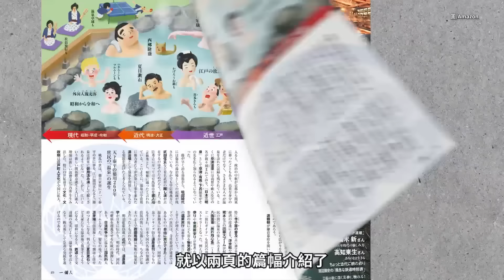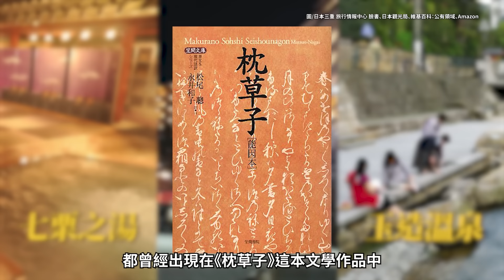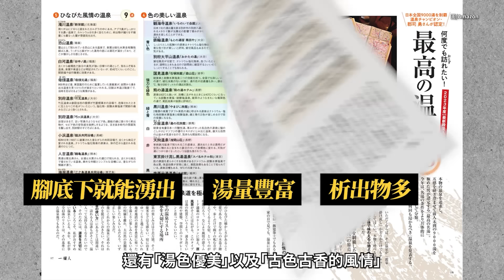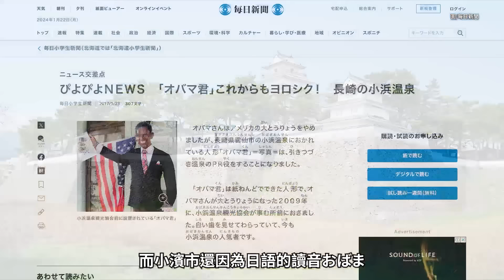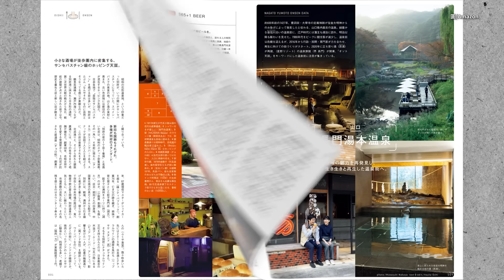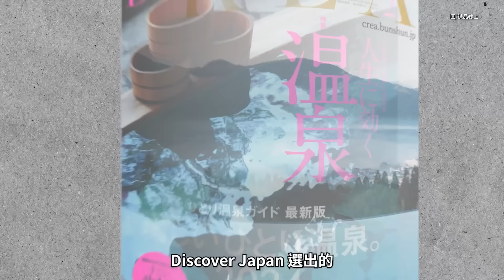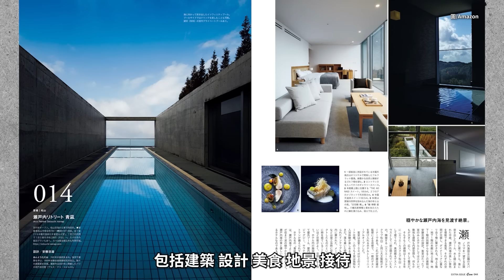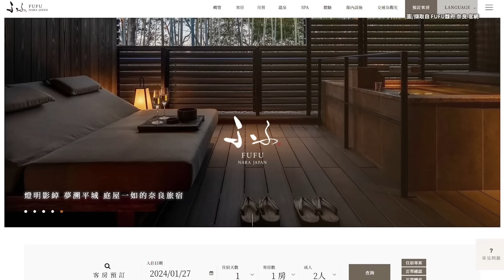日本溫泉大解密！13分鐘認識日本名湯 日本溫泉飯店推薦｜有馬溫泉｜銀山溫泉｜ 溫泉飯店｜溫泉湯屋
溫泉，早已是日本文化的一部分，更是旅客規劃行程的重要元素與體驗。本集將為各位介紹日本溫泉簡史，以及各家雜誌選出的最新溫泉旅遊資訊，不僅今年適用，年年都適用！

【本集重點】
日本溫泉簡史
Brutus 雜誌推薦「美味的溫泉」
平價名湯 VS 奢華旅宿

【溫泉旅宿推薦】
透過訂房連結小小贊助工頭堅頻道，讓頻道穩定產出優質內容。

↓↓↓平價名湯之宿↓↓↓

▌推薦1：群馬縣水上溫泉「坐山水上 Zazan Minakami」

▌推薦2：千葉縣 館山海濱飯店 Tateyama Seaside Hotel

▌推薦3：神奈川縣中川溫泉 隱湯之里信玄館 Shingenkan

▌推薦4：栃木縣 坂聖日光旅館（Sakahijiri Nikko）

↓↓↓奢華名湯之宿↓↓↓

▌推薦1：水田露台庄內飯店 SHONAI HOTEL SUIDEN TERRASSE

【製作團隊】
主講：工頭堅。旅行長
企劃、腳本：工頭堅。旅行長
拍攝、後期：柯柯、融融、博志
剪輯：光光